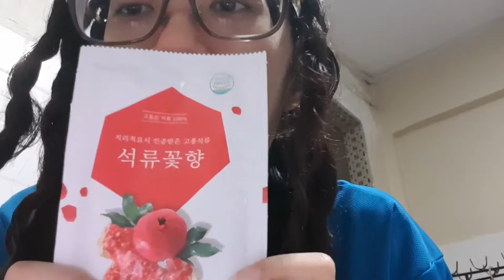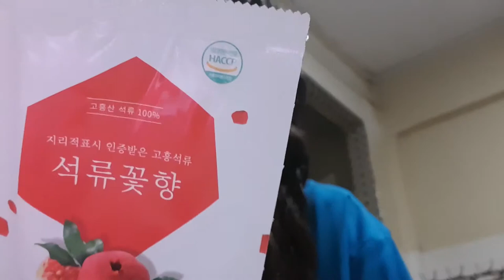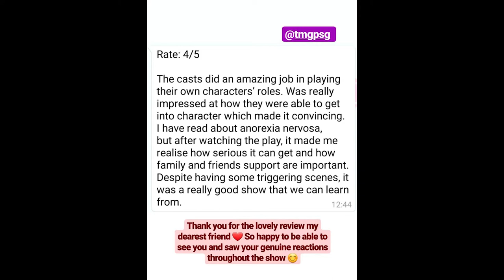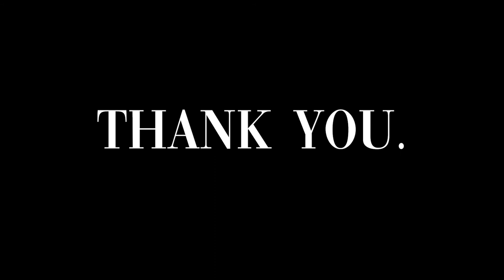Half An Apple Vlog 1 | Shazna Sim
Hiya! This is a vlog/dairy from my production called Half An Apple. Hope you'll enjoy the series!

Love,
Shazna

Synopsis:
"Half An Apple" (HAA) highly adapted by "What's The Matter With Mary Jane" with a more Singaporean Context and current day issues.

Sabrina Abdullah had Anorexia-Bulimia Nervosa. Growing up had been difficult in an appearance-conscious society, where woman and man too, are pushed to edge with what is acceptable as having the perfect body. In the story of Half An Apple, we see the struggles of a young teenager with bulimia, into adulthood.. Will she survive? Will death be her own doing or will an intervention shake her up from her struggle with Anorexia-Bulimia, will she be happy?⁣⁣

Video Editor: Shazna Sim

| Follow Me |

Upload day | Last Friday of the month, 2PM

Hey there!

It has been a while since I have posted something worthwhile. I have decided to slowly get back into my YouTube schedule with a new UPLOAD DAY [FRIDAY, 2PM] - technically every last FRIDAY of the month. I am putting myself in this position to post at least ONE VIDEO a month. I know that is little but baby steps... See you again, soon ;)